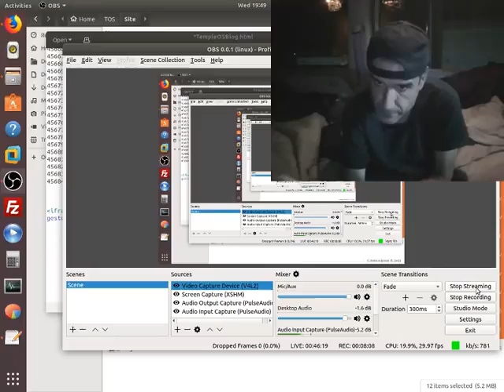Terry A. Davis - On Reality